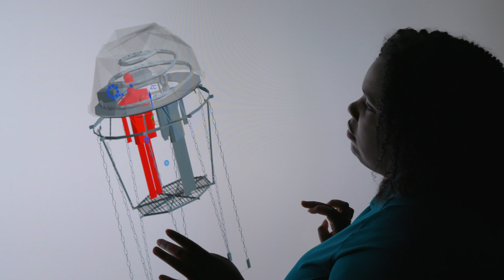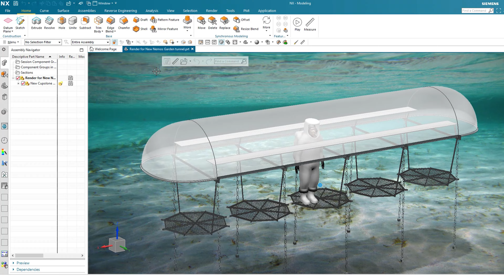[Nemo’s Garden] Cultivating Innovation with the Siemens Xcelerator Portfolio – Teaser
Turning a dream into reality is a challenge for any organization, especially when the dream is growing food underwater. To do this, Nemo’s Garden has embraced digitalization and has implemented Siemens software to enhance, test, optimize, and scale production of their game-changing underwater biospheres that have the potential to change how and where our food is produced.